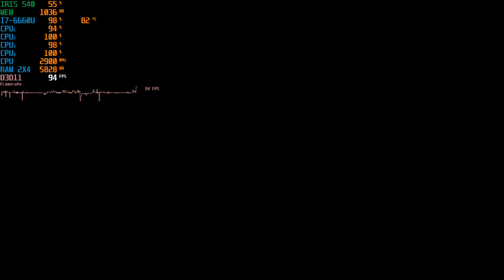LEGO Star Wars: The Skywalker Saga IRIS 540(Low End Pc)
LEGO Star Wars: The Skywalker Saga IRIS 540(Low End Pc),LEGO Star Wars: The Skywalker Saga IRIS 540,lego star wars the skywalker saga,LEGO Star Wars: The Skywalker Saga intel hd,LEGO Star Wars: The Skywalker Saga amd rx570,lego star wars,i7-4790 gaming,intel hd graphics 4600,intel hd graphics 620,intel hd graphics 4000,amd rx 570,amd rx 6600,intel hd,intel hd graphics,jevonrulez16,intel,intel hd 620,intel graphics,intel hd 4600,intel hd 4600 gaming